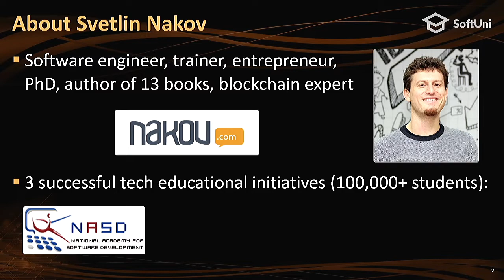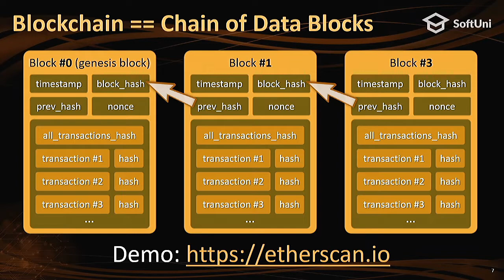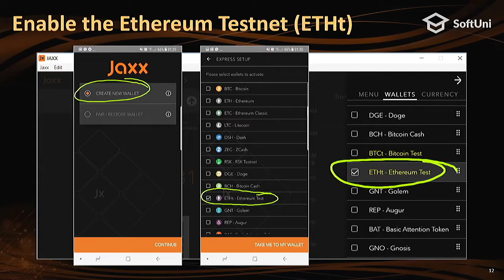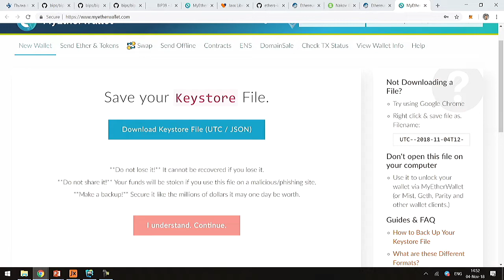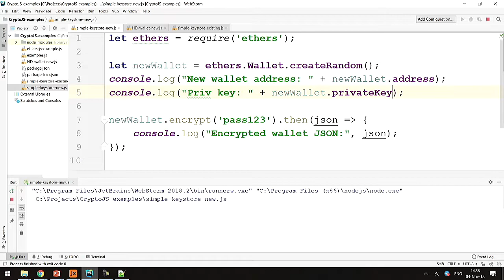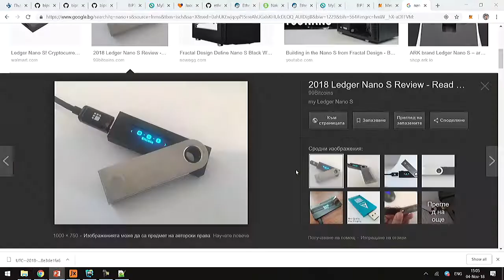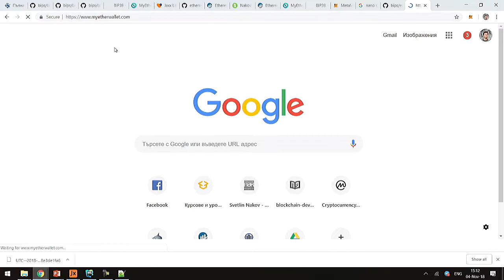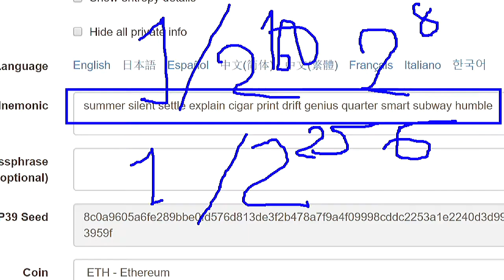Building a Crypto-Wallet: A Technical Perspective (Светлин Наков)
In this talk the speaker will introduce the concept of crypto-wallets, different wallet types, hierarchical-deterministic (HD) key derivation and wallet standards (like BIP39 and BIP44), along with JavaScript live examples.